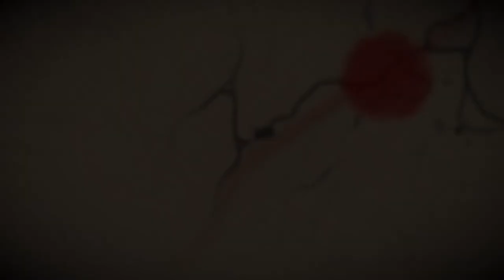Red Dead Redemption 2